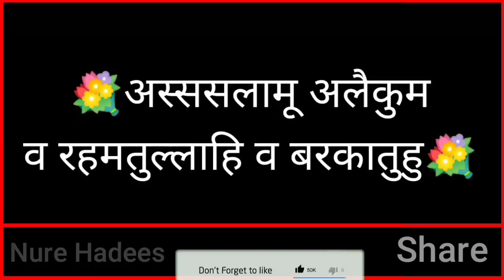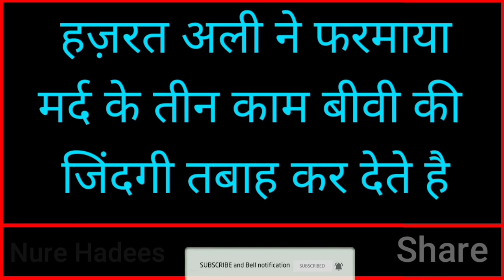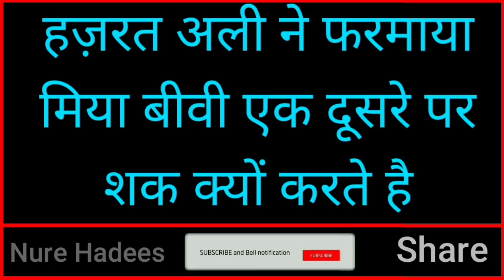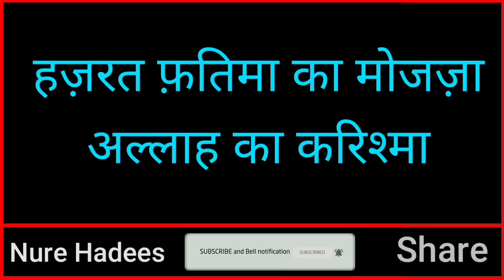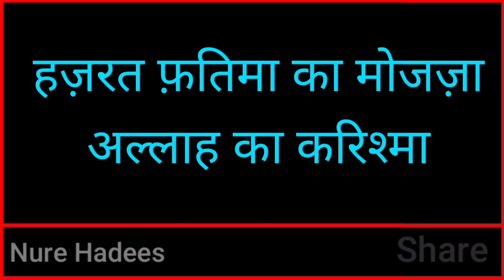मर्द के तीन काम औरतो की ज़िंदगी बर्बाद कर देते है/चेक कीजिये /औरतो के लिए खास वीडियो Nure Hadees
About Us:
Nure Hadees provides programmes which are original, educational, informative and entertaining. NURE HADEES is also promotes Dawat-o-Islam . The proper presentation, understanding and appreciation of Islam, as well as removing misconceptions about Islam - amongst less aware Muslims and non-Muslims.

mard ke 3 kaam biwi ki zindagi barbad kar dete hai to vo 3 kaam konse hai

Asslamualikum

यह एक इस्लामिक चैनल है ।इसपर हम रोज़ाना वीडियोस लाते है ।हमारा मकसद दिन की इस्लाह करना है।
अल्लाह ने चाहा तो हम भी जरूर इस नेक काम मे कामयाब हो जाएंगे।
तो आप मुझे यानी आपके भाई को सपोर्ट कीजिये।

अल्लाह आपको हमेशा सलामत रखे।